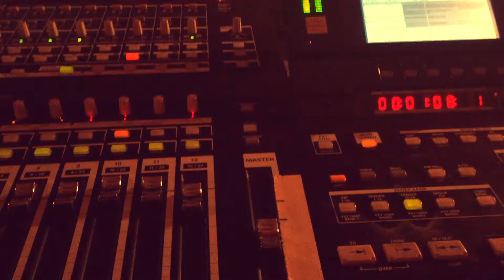Döskalle #75 Hampus recording Distorted Fender Rhodes bass for Optical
The Rhodes piano (also known as the Fender Rhodes piano or simply Fender Rhodes or Rhodes) is an electric piano invented by Harold Rhodes, which became particularly popular throughout the 1970s. Like a piano, it generates sound using keys and hammers, but instead of strings, the hammers strike thin metal tines, which are then amplified via an electromagnetic pickup which is plugged into an external keyboard amplifier and speaker.

The instrument evolved from Rhodes' attempt to manufacture pianos to teach recovering soldiers during World War II under a strict budget, and development continued throughout the 1940s and 1950s. Fender started marketing the Piano Bass, a cut-down version of the piano, but the full-size instrument did not appear until after the sale to CBS in 1965. CBS oversaw mass production of the Rhodes piano in the 1970s, and it was used extensively through the decade, particularly in jazz, pop, and soul music. It fell out of fashion for a while in the mid-1980s, principally due to the emergence of polyphonic and later digital synthesizers, especially the Yamaha DX7, and partly through inconsistent quality control in production due to cost-cutting measures. The company was eventually sold to Roland, which manufactured digital versions of the Rhodes without authorization or approval from its inventor.

In the 1990s, the instrument enjoyed a resurgence in popularity, resulting in Rhodes re-obtaining the rights to the piano in 1997. Although Harold Rhodes died in 2000, the instrument has since been reissued, and his teaching methods are still in use.